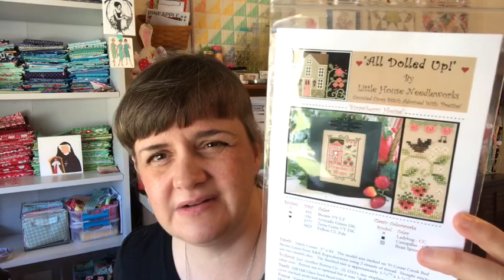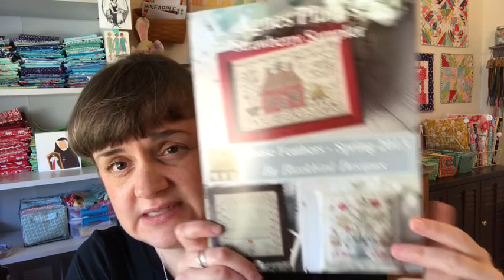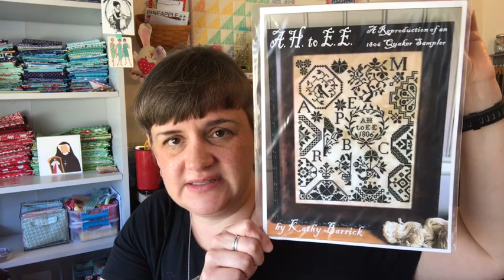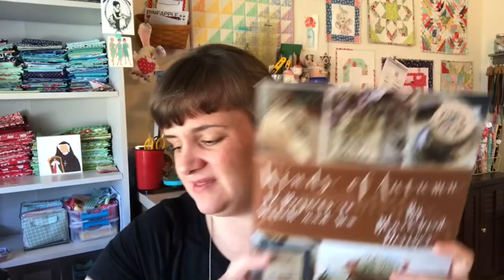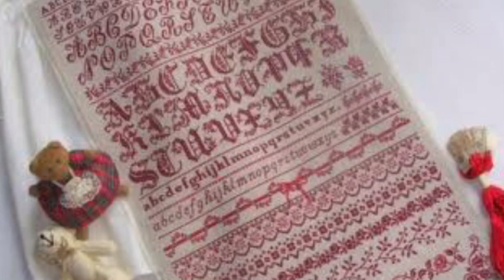Celeste Creates - FlossTube #17 - Strawberries and Springtime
Thank you for joining me for episode 17!!

LINKS:

Floss Tags that I use!

Five Year Planner (Book of Days)